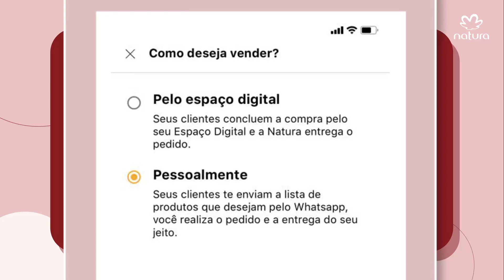Promoções Exclusivas da Revista Interativa do C14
Conheça as promoções exclusivas da revista interativa do Ciclo 14 e potencialize a sua Consultoria de Beleza Natura!